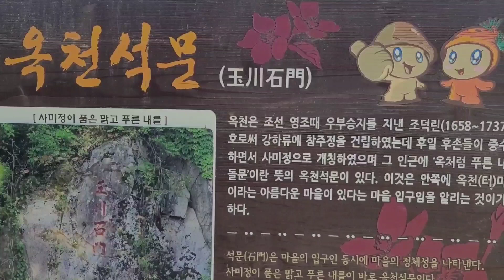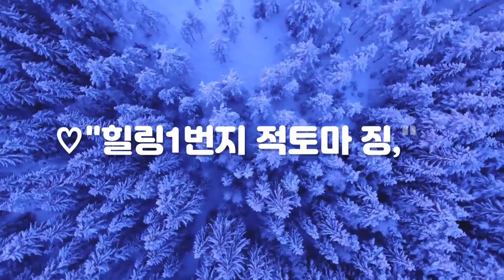600년을 품에않은 봉화 사미정!!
사미정 600년된정자 조선 영조때지은 정자